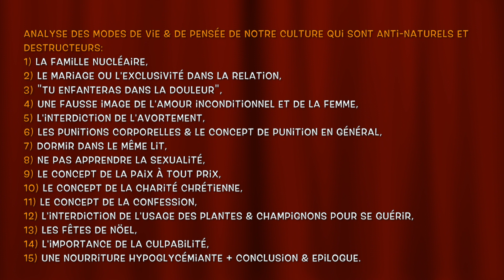En quoi l'Importance de la Culpabilité créée Souffrance et Destruction… et par quoi la remplacer?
Partie 14/15 – Pilier n°14 - Vidéo extraite de « En quoi notre Culture créée Souffrance et Destruction…et par quoi la Remplacer ? » (1/5) CTLD-TV 2019.

Le concept même de la culpabilité constitue l'un des plus énorme bug qui prouve bien que la logique religieuse ne tient pas debout. Le gros bug réside dans le fait que si on a affaire à un dieu tout puissant qui contrôle tout, alors comment pourrait-on rendre l'un de ces enfants "coupable de quoi que ce soit". Maintenant, il est très intéressant de noter que les religieux se sentent très vite coupables. Cela vient du fait qu'en nourrissant les égrégores religieux, ils poussent vraiment le monde vers le chaos, l'ombre et la destruction. Donc, en fait ils se sentent responsables et ils ont raison.
Dans le new âge 1.0, ils traduisent cela par : « je ne suis pas coupable, mais je ne suis pas responsable non plus. Je ne suis qu’un petit grain de sable et il serait prétentieux de croire qu'on peut changer le cours des choses".